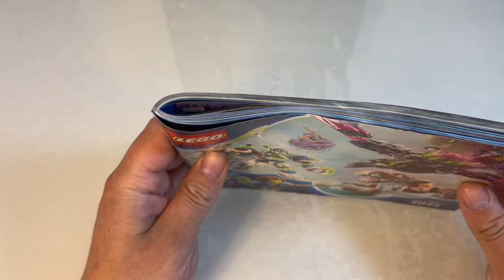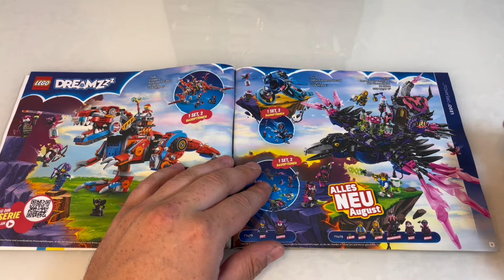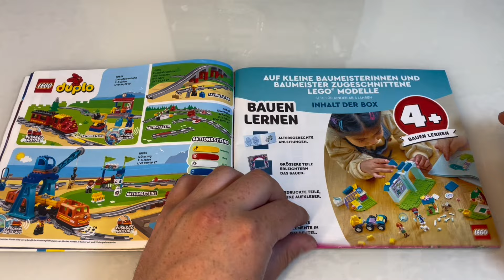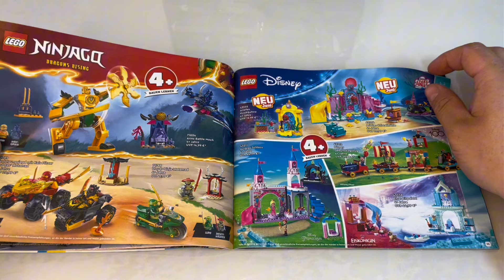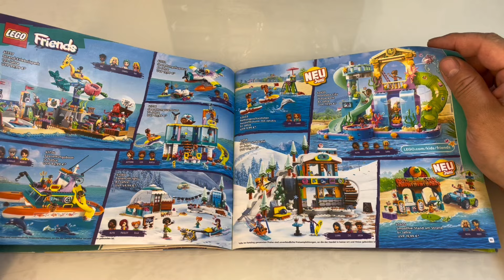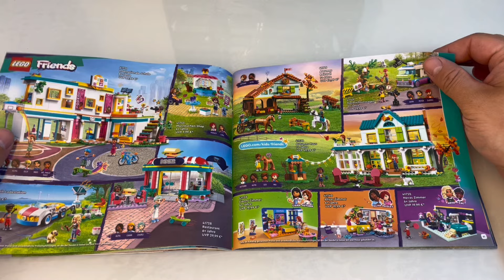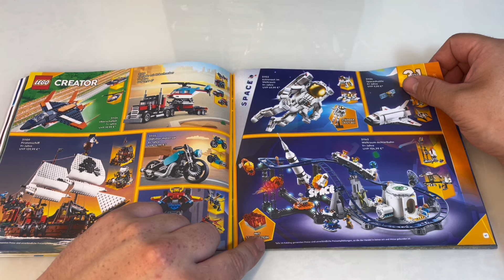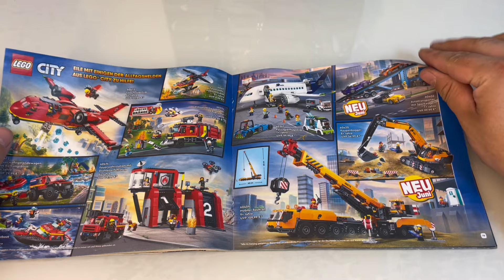Lego katalógus Június - December 1.rész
Ha tetszett a video nyomj egy like-ot! Rendszeresen érkezem új tartalmakkal